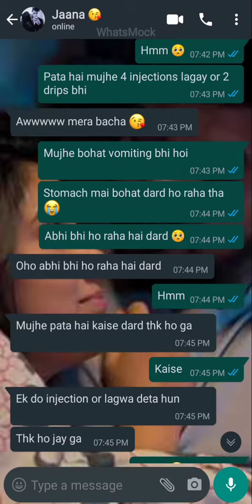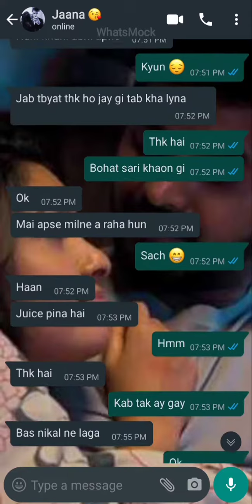Cute Chat Conversation || food poisoning 😭 || bf gf || Ziddi Ladki Caring Ladka